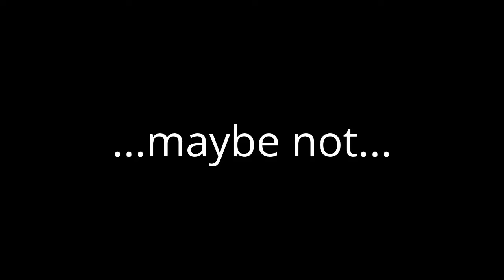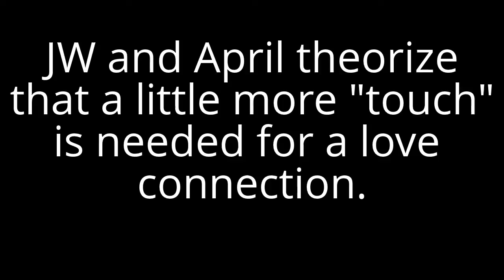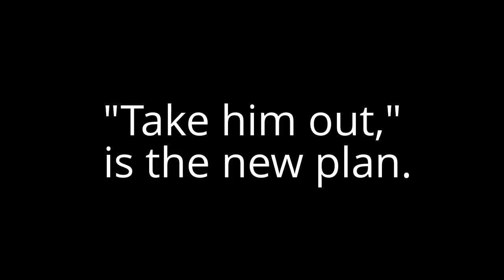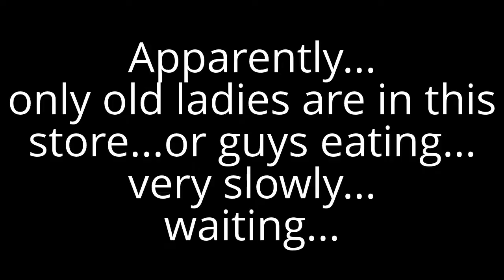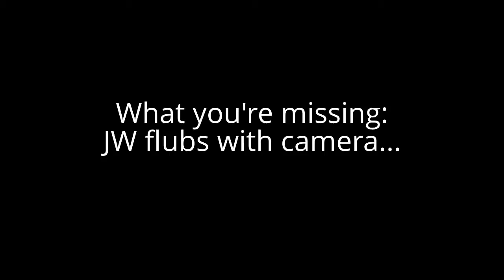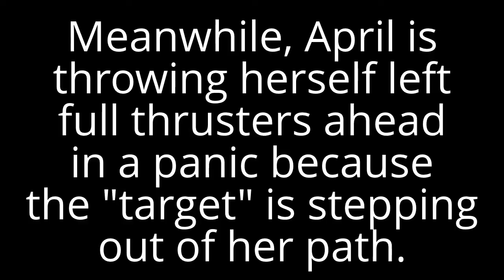How to Fall in Love: Day 1-"Fall" For a Guy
Day 1- We went to the school we work at, an Apple store, a specialty grocery store, a Starbucks, and a 7-11. I fell...I fell some more...I threw myself at some guys to see what would happen. What's romance like in real life?